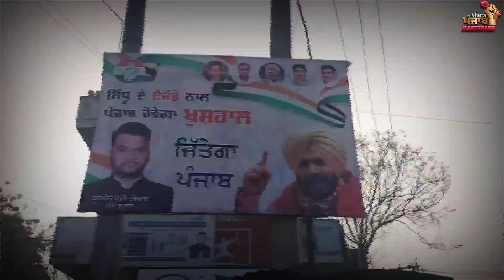ਹੁਣ ਨਵਜੋਤ ਸਿੰਘ ਸਿੱਧੂ ਦੇ ਸਮੱਰਥਕ ਗੋਗੀ ਨੇ ਹਲਕਾ ਰੂਪਨਗਰ ਤੇ ਖੇਤਰ ਨੂਰਪੁਰਬੇਦੀ ਚ ਲਗਵਾਏ ਸਿੱਧੂ ਦੇ ਬੈਨਰ